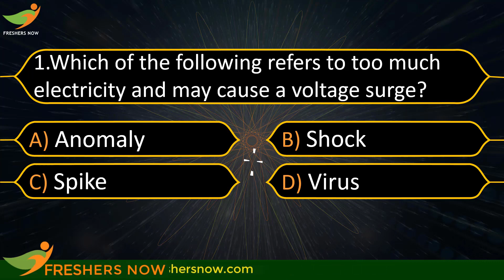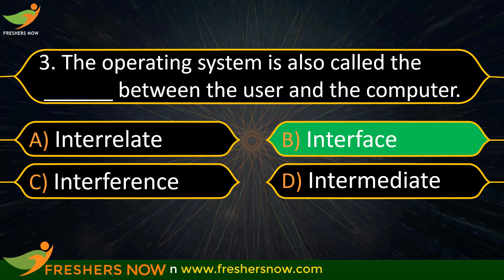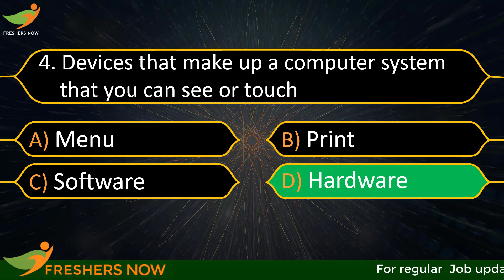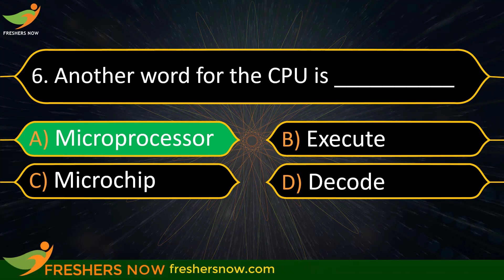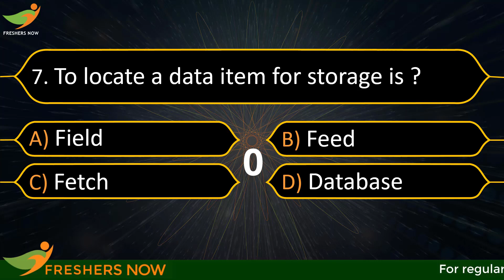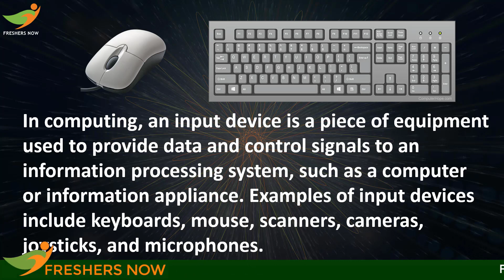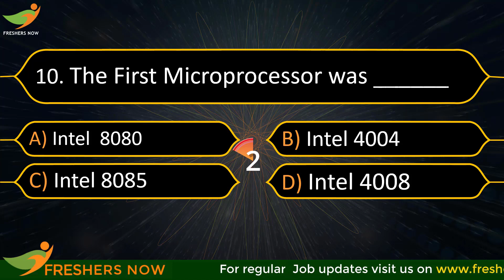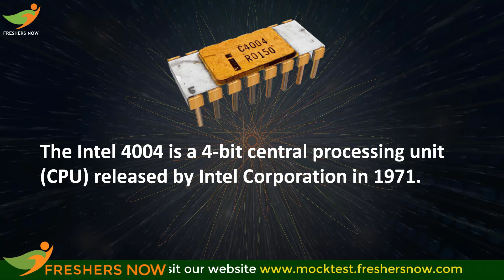Basics of Hardware & Software MCQ | Computer Awareness Quiz Questions and Answers in Telugu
computer awareness for bank exams in telugu,
computer hardware basics in telugu,
computer awareness,
computer quiz,
computer awareness for rrb po,
compter awareness,
computer awareness quiz,
computer awareness for ibps rrb,
computer gk,
computer fundamentals,
computer questions and answers,
computer mcq,
computer awareness marathon,
fundamental of computer,
basics of hardware and software,
hardware vs software,
example of hardware,